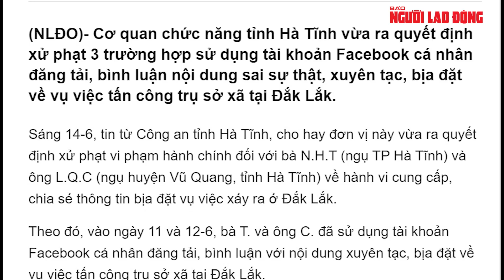Hà Tĩnh: Xử phạt 3 người đăng tải, bình luận sai sự thật về vụ việc ở Đắk Lắk | Báo Người Lao Động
Cơ quan chức năng tỉnh Hà Tĩnh vừa ra quyết định xử phạt 3 trường hợp sử dụng tài khoản Facebook cá nhân đăng tải, bình luận nội dung sai sự thật, xuyên tạc, bịa đặt về vụ việc tấn công trụ sở xã tại Đắk Lắk.

Link bài viết trên Báo Người Lao Ðộng - MỜI ĐỌC